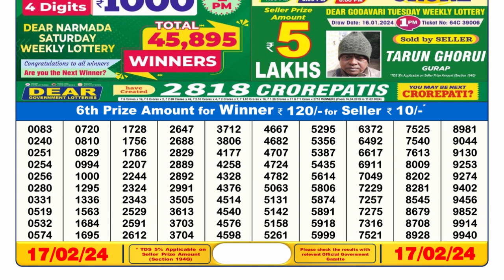Nagaland Lottery Sambad Live 6pm 17.02.24